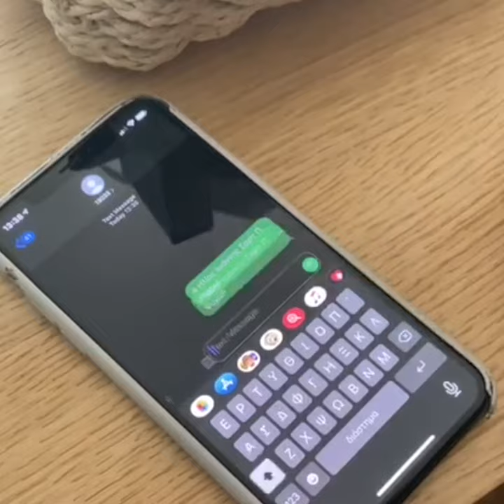Ilias' Quarantine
Ilias Sharp, one of our project managers, shows us how he is quarantining at home in Greece.